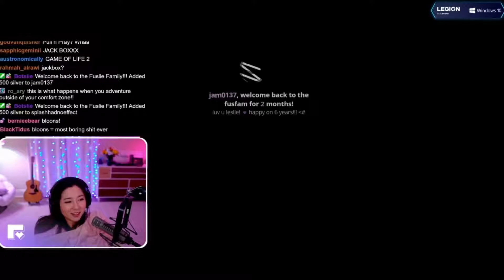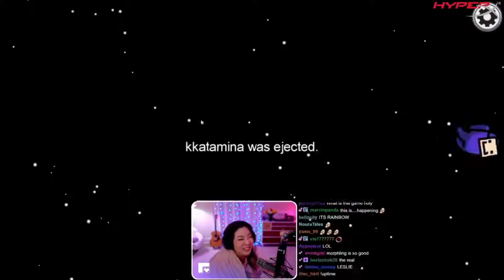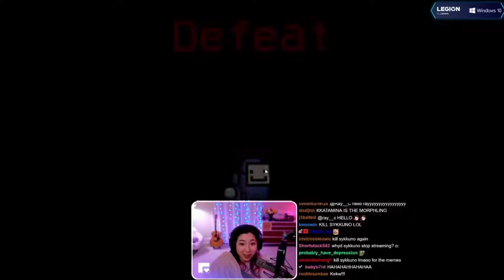Offstream Sykkuno Plays 4 Player Among Us | Part 1 | ft Leslie, Miyoung and Edison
Among Us, Valorant, Minecraft, Pacify, DnD, Dungeons and Dragon, Rroject Winter, Rust, Raft, Phasmophobia